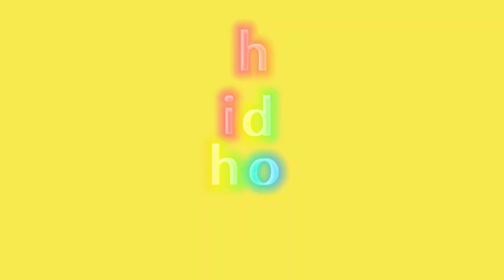The Friday Show Intro